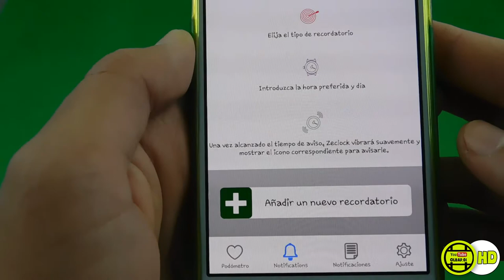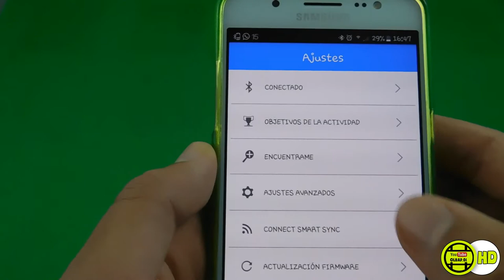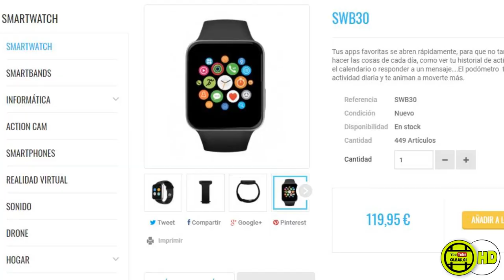PRIXTON SWB30 | Unboxing y Reveiw | Olbap_01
ABREME!